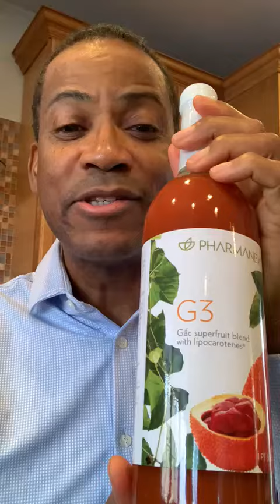Love How U Age: Most Powerful Fruit On The Planet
Have you heard about the Gac fruit? One of the most powerful fruits on the planet. It's a super nutritious fruit with vitamins, antioxidants & carotenoids.
The fruit is not easily available in these regions. Through nutritional science we have it bottled & available on lovehowuage.com in the Shopping section. There you search for G3